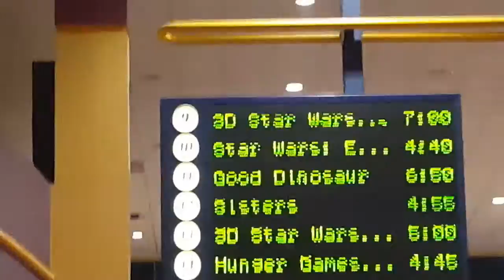Vlog - The Force has Awakened!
People, Star Wars still exists, and JJ Abrams has given it to us. Why are you still reading this? Go see it. Go now. I can wait.